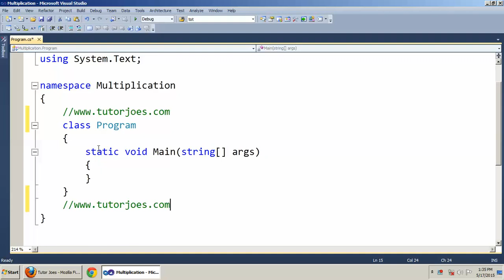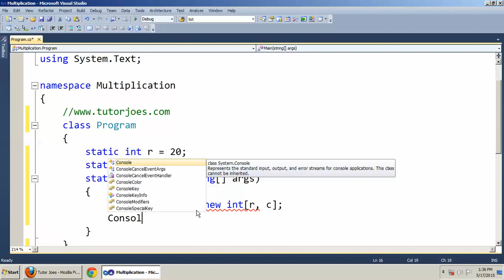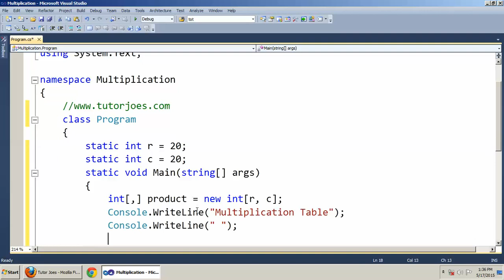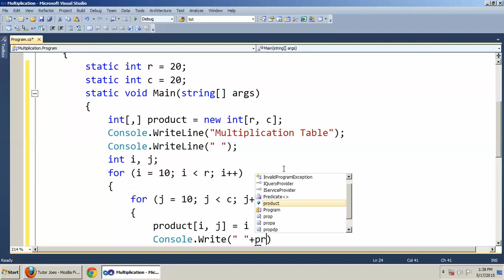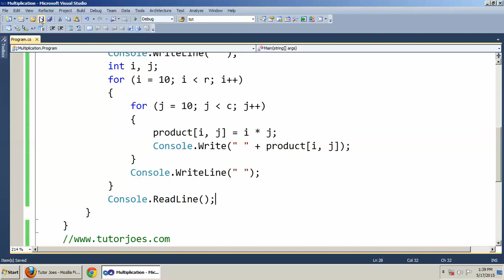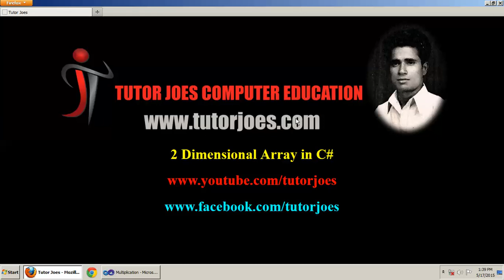2D Array In C#.Net Tamil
2D Array In C#.Net Tamil